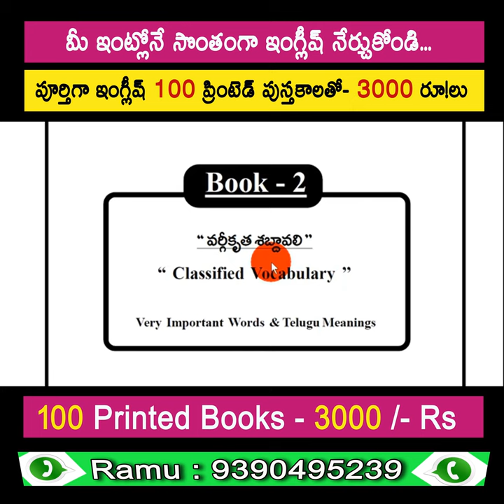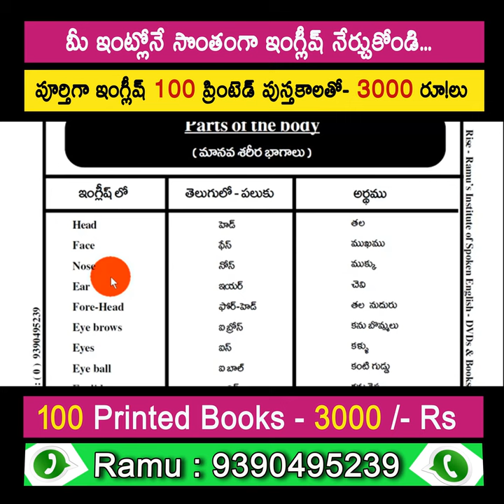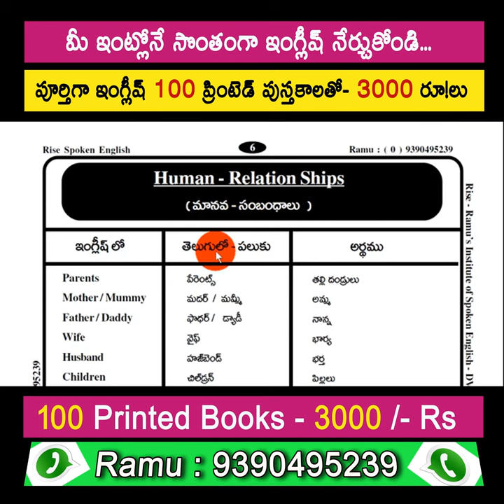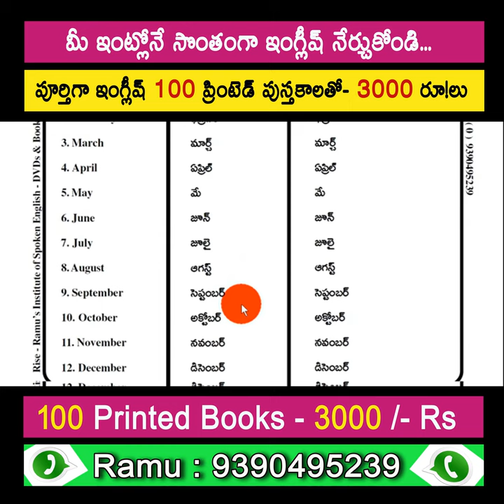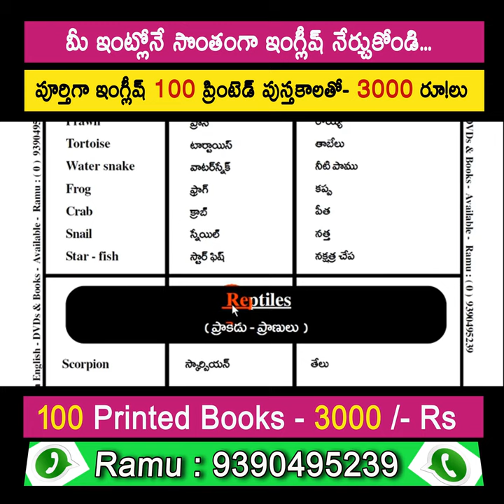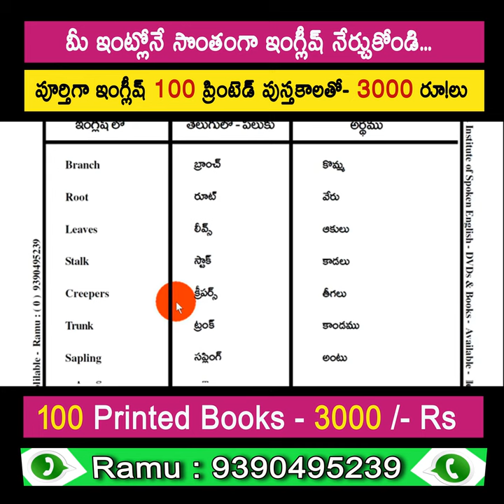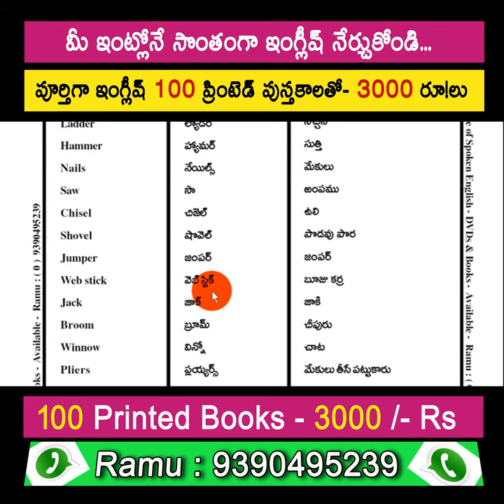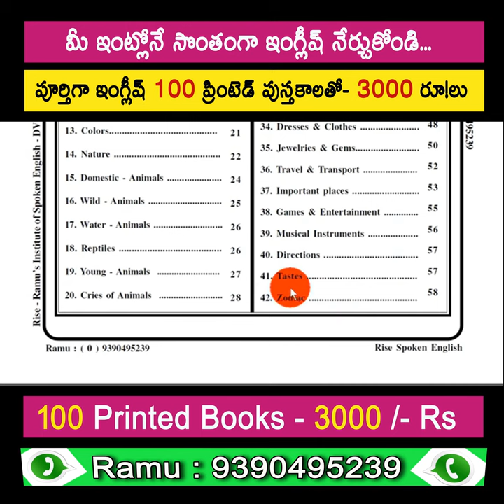Spoken English Through Telugu I Learn English Through Telugu I Ramu - 9390495239